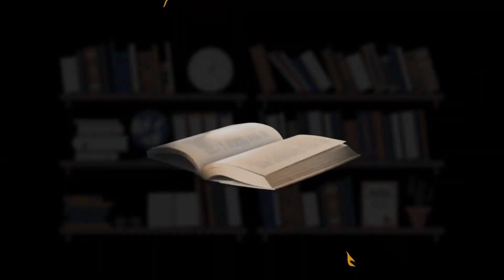DICAS PARA TER UMA CARREIRA ARTÍSTICA NA MÚSICA – CECÍLIA SANTOS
CECÍLIA SANTOS é jornalista e produtora cultural. Atuou no jornal impresso, web, além de rádio, como colunista da CBN/Tocantins e no telejornalismo, tendo sido apresentadora, repórter e produtora do quadro “Diversão e Arte” do Jornal Anhanguera (TV Anhanguera/Tocantins). Também integrou o Portal MTV como colaboradora regional, colaborou com a BBC Brasil e é correspondente do jornal Folha de São Paulo no Tocantins desde 2012. Cecília também é produtora na Confere Música, podcaster no Sofrência e sócia-proprietária e diretora criativa na Cênicas Comunicação.